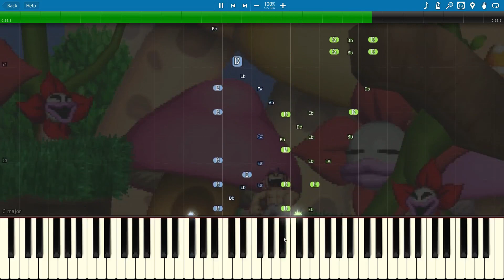Tomba - Mushroom Forest [Synthesia]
Tomba

Back from a business trip.